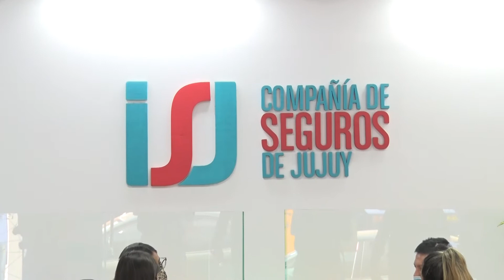211021 NOTA GERENTE ISJ DR JUAN PABLO ROMAN CARNIELLIS DIA NACIONAL DEL SEGURO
El Gerente de la Compañía de Seguros de Jujuy, Dr. Juan Pablo Román Carniellis, re refiere a la recordación del Día Nacional del Seguro y las prestaciones de esa compañía en nuestra provincia